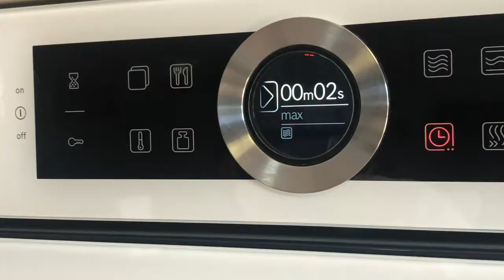Cocinando con Lucas - Proyecto de centro: Magallanes y Elcano